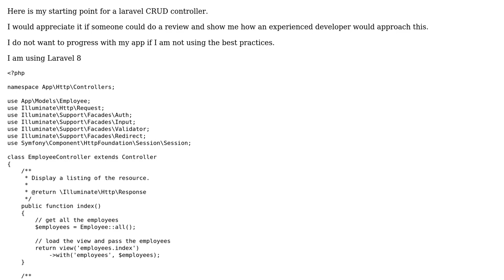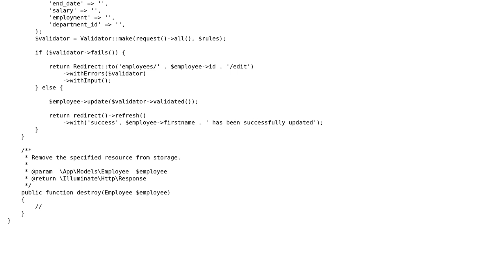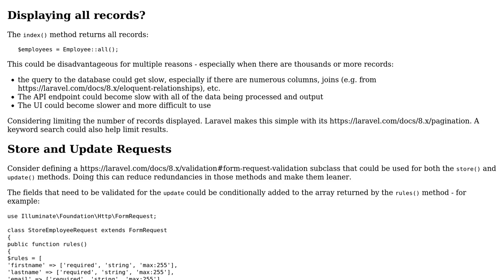Code Review: Laravel CRUD Controller - code request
With thanks & praise to God, and with thanks to the many people who have made this project possible! | Content (except music & images) licensed under CC BY-SA | Music | Images & others | With thanks to user SAM OnELA user Jake Feeley and the Stack Exchange Network Trademarks are property of their respective owners. You are responsible for your own actions.